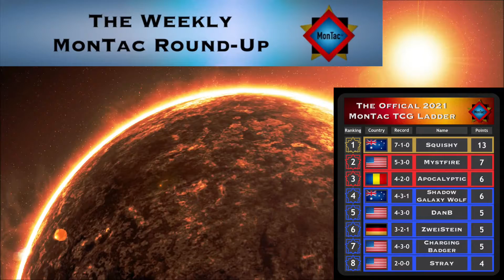The Weekly MonTac Roundup: August 30th 2021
This is Montac, the monster tactical game. In this game, a lucky roll can change everything. Roll at the start of your turn to decide what you can play. Each deck is 30 cards, Go to war as the commander of your great army and use tactical cards to outsmart your enemy!

Today we have the Weekly MonTac Round-Up, this is where the creator of the MonTac TCG gives his summary of the matches that occurred over the past weekend. Specifically, what happened, how did it happen and what’s next for the players.

If the Link has expired when you try, make sure to message the MonTac Instagram for a new one!

There are starter decks, booster packs and rule book for the great game of MonTac.
There is already a starter deck for Sun Walkers and Angels Available for purchase!!!